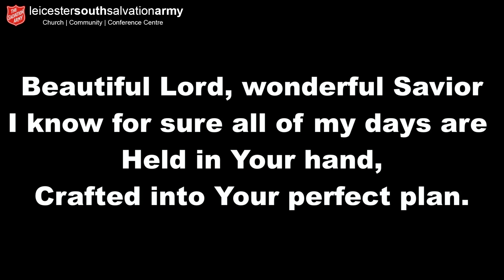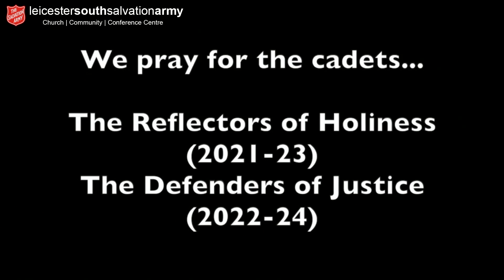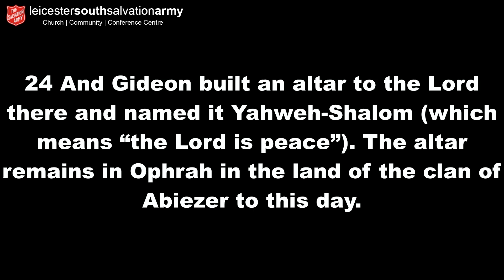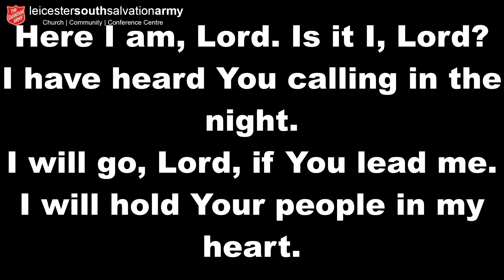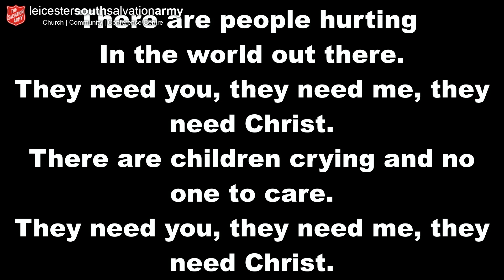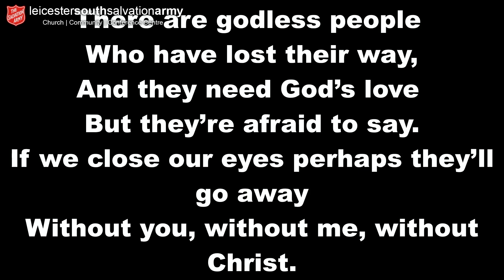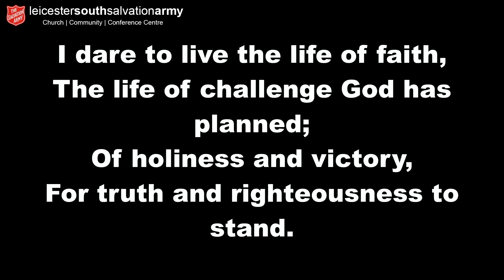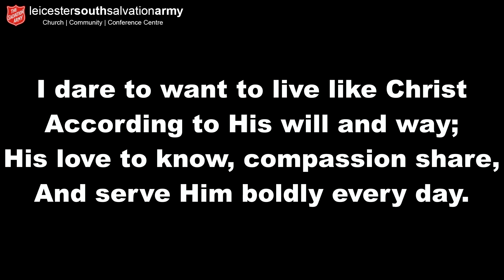Candidates Meeting at Leicester South Corps, United Kingdom Sunday 14th May 2023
Meeting Leader Major Michelle Lovegrove-Huggins